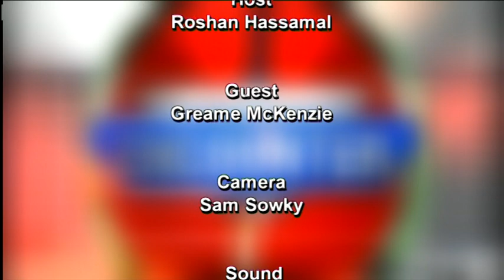Encounter With Graeme Mackenzie on Free Masons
In this episode, the MBC meets Greame Mackenzie... Come discover the inside world of FreeMassons.
This video is the property of the Mauritius Broadcasting Corporation.